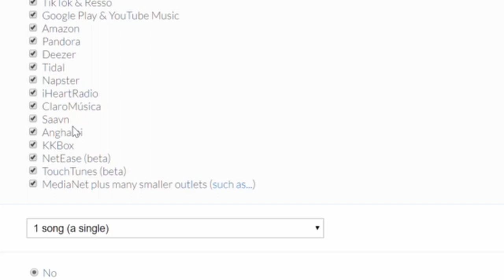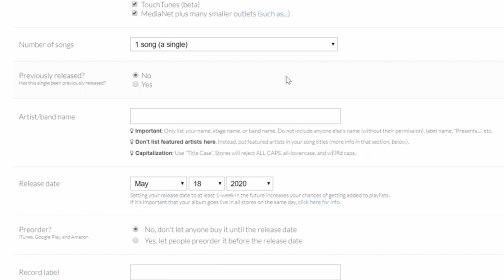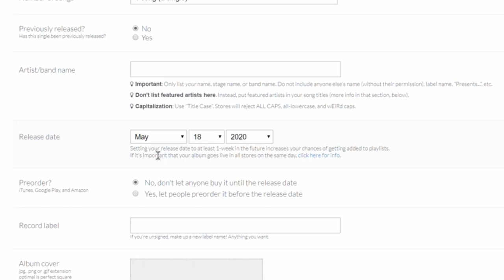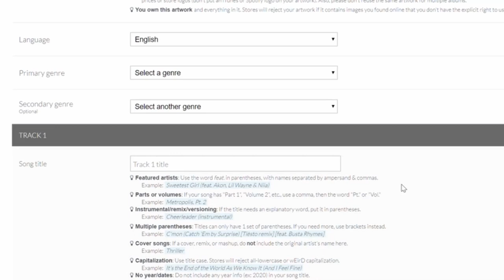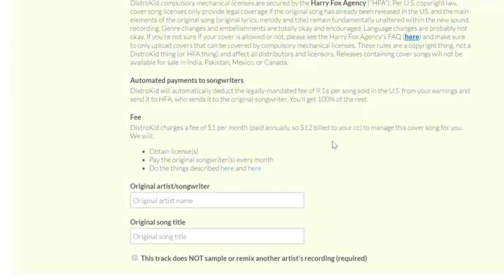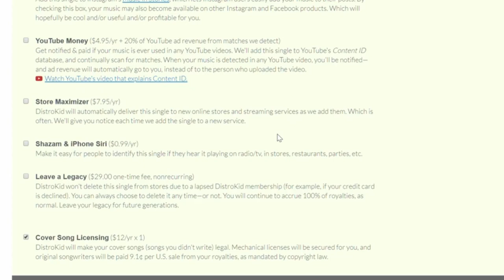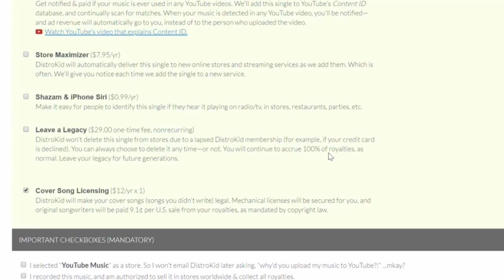The Biggest Mistake Your Are Making About Releasing Your Music! Metal Bass Monday Ep.17!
Metal Bass Monday! Time To Handle Your Business! The big mistake most people make about releasing their music.

*What single thing should you be doing while recording your music?
*Let's do a random question F.A.Q!